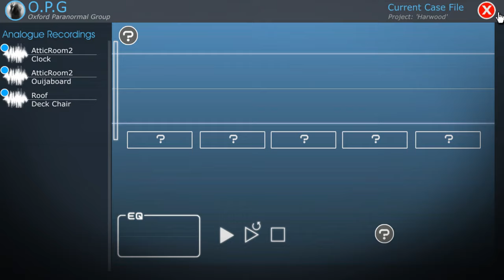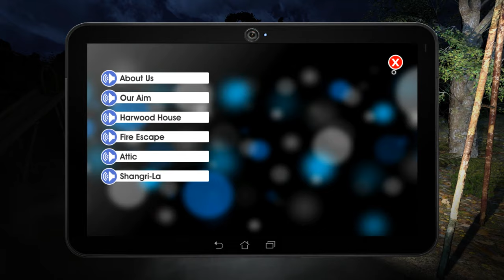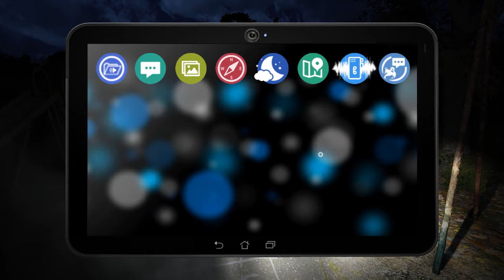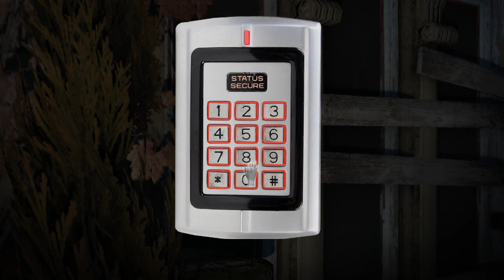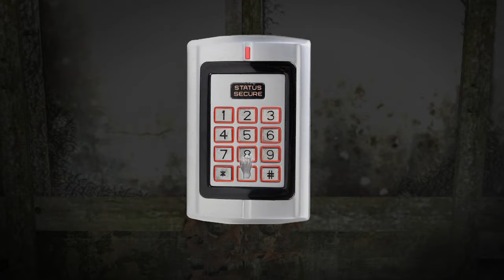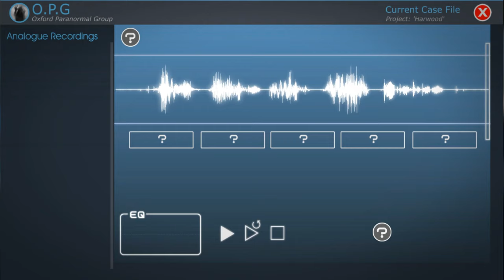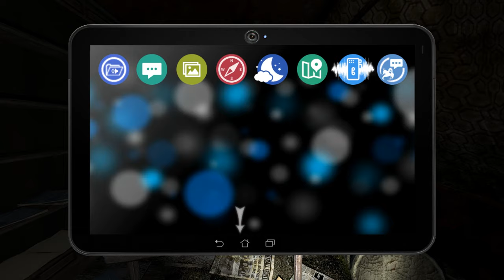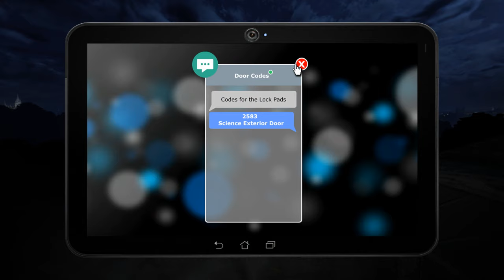Dark Fall: Ghost Vigil (Ep. 2 – The Lab)